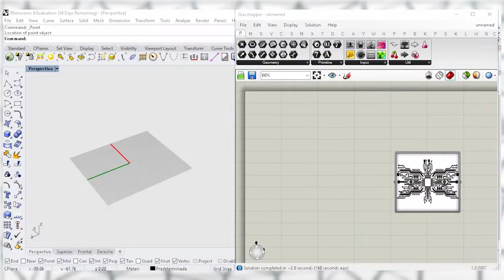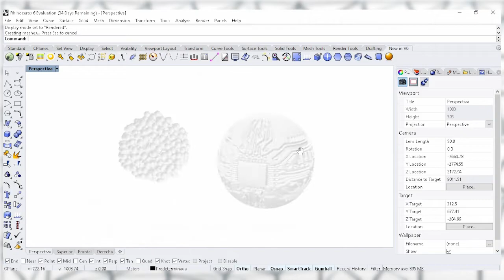3D Aggregation - Surface From Points - grasshopper fast versions